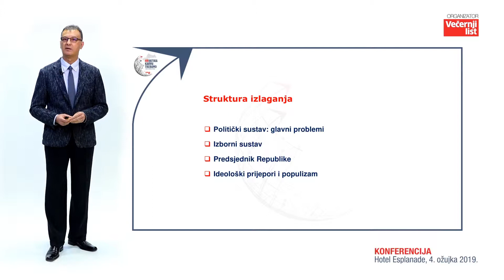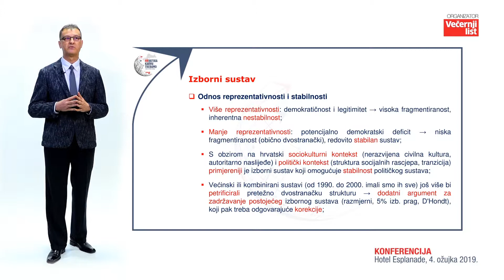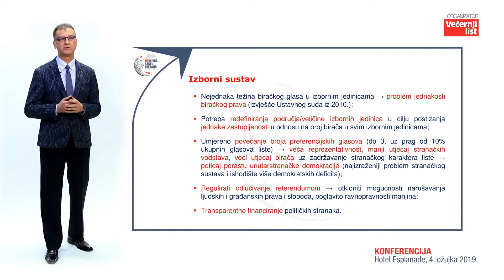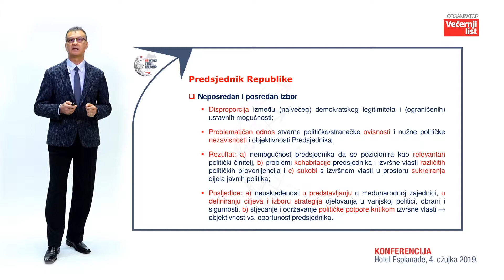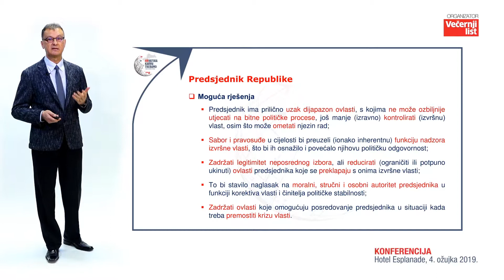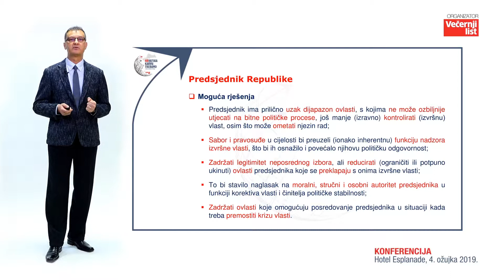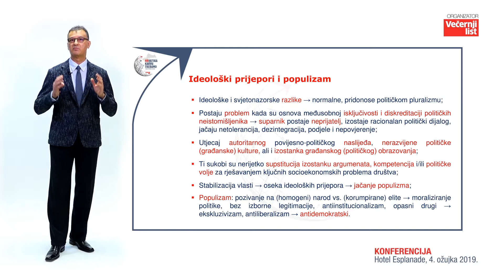Maldini: Svi koji drugačije misle bivaju moralizirani